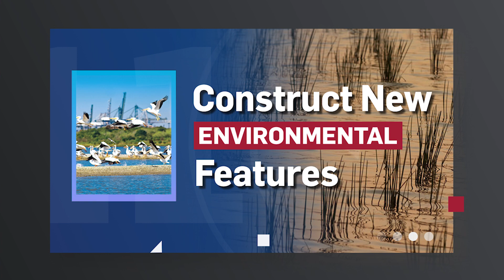The Houston Ship Channel Expansion - Project 11 Overview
Learn more about the Houston Ship Channel Expansion Project and how it brings major benefits to the Houston-Galveston area.